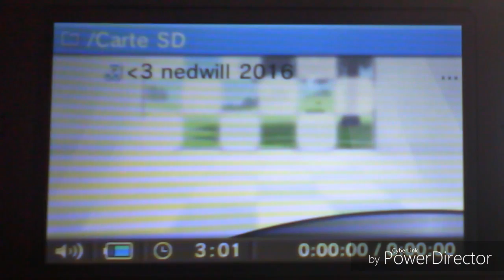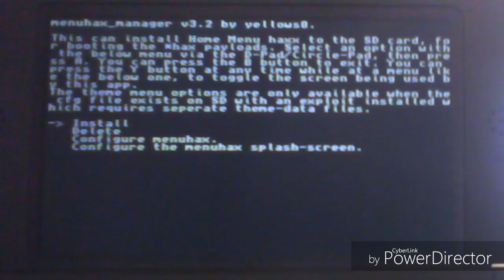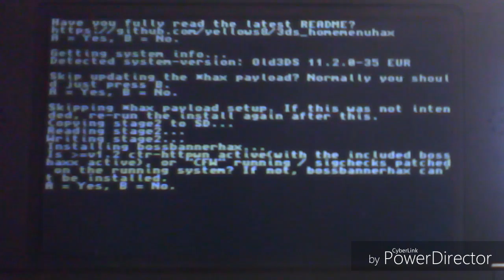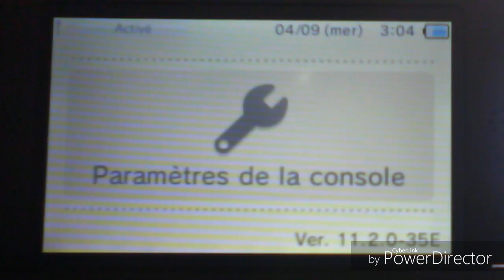Garder hombrew launcher en ver. 11.2.0-35E sans mise à jour + un éventuel retour de browserhax.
Ceci vous permettra de comprendre pour ceux qui possèdent qu'une seule console d'attendre une autre faille pour pouvoir utiliser hombrew launcher après pour ceux qui possèdent 2 consoles comme moi préserver la carte SD où il y'a le hombrew launcher dessus et de la mettre sur votre 2eme console sans faire la mise à jour comme sa vous pourrez gardée votre hombrew launcher à vie :D